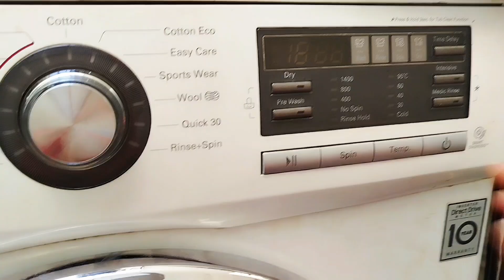Multitasking Masttery||Mom& Little helper at home|Mom's Life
Today, I'm spending quality time with my little daughter while the bigger kids are at school and hubby's at work."

_Morning Routine Segment:_

"We're having a lovely morning together. She's playing with her toys, and I'm tackling the household chores - washing, cooking, and cleaning."

_Playtime Segment:_

"Watching her imagination grow is the best part of my day. She's learning and having fun, and I'm cherishing every moment."

_Cooking Segment:_

"Now, it's time for lunch! I'm whipping up something quick and healthy while my mini-me 'helps'."

"Cleansing and organizing is a big part of my day. Trying to keep everything spotless with tiny hands 'assisting'.

"That's a wrap on our morning together! Thanks for joining us.